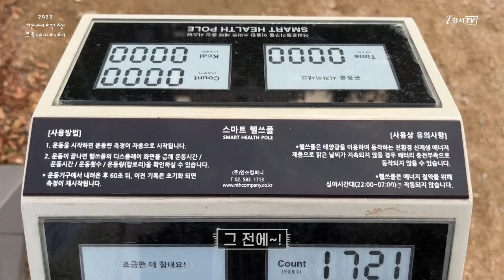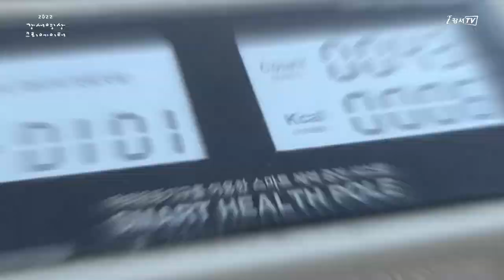[지금은 강서시대!] 동네 공원에서도 스마트하게 운동하세요! 스마트헬스폴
음원 출처
1. 공유마당 : 계한용-아침(Morning)(*CCBY)